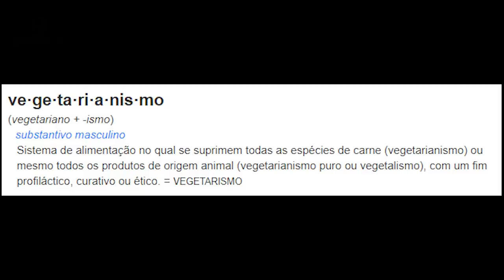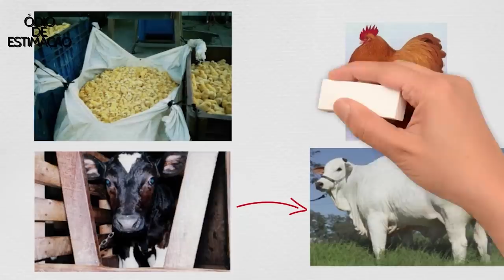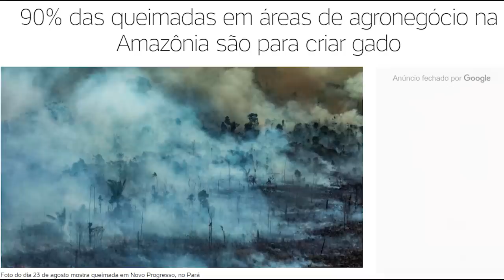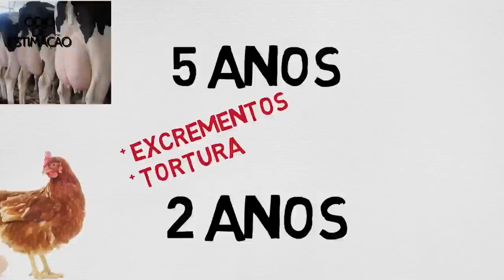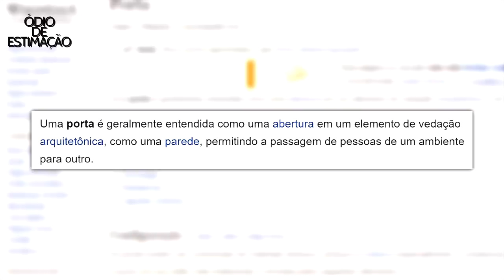ÓDIO DE ESTIMAÇÃO - VEGETARIANOS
Nota: Os direitos de imagem dos clips utilizados neste vídeo pertencem em exclusivo ao canais de YouTube correspondentes